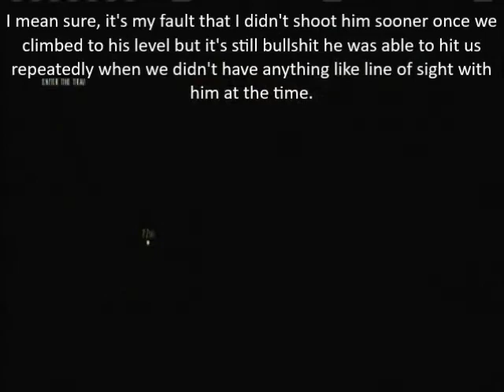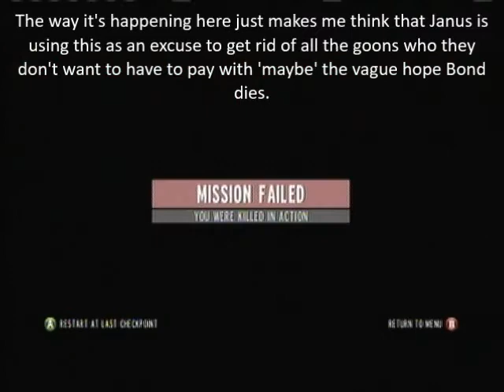Let's Play Goldeneye Reloaded Mission 10